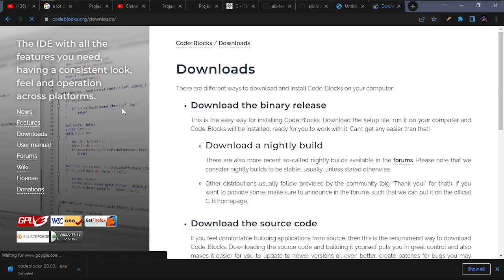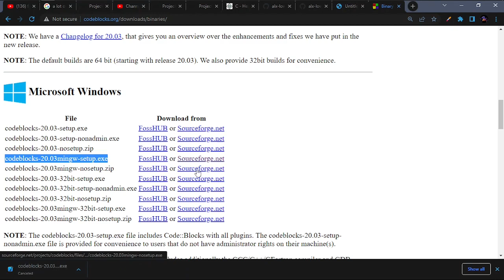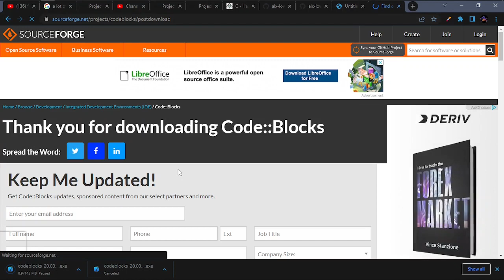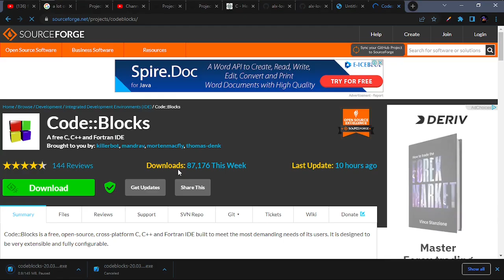How to Install C text editor.(Code blocks for pc)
This is a short and practical video on how to install an easy to use C IDE for your personal practice. We are going to use code blocks in this video. The complete overview on C will be posted later.